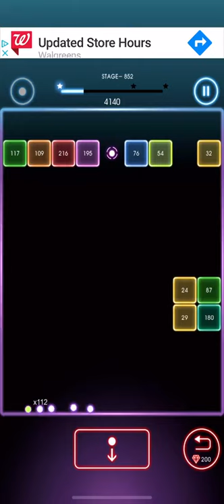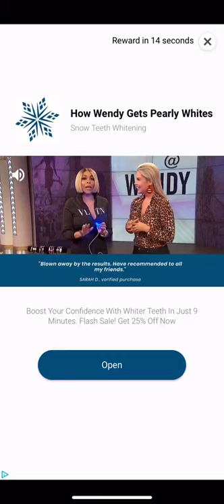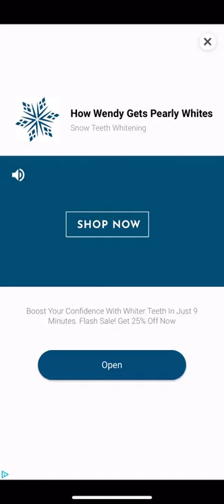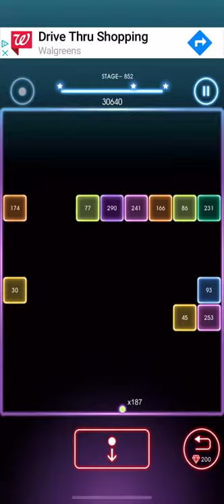Bricks Breaker Quest Level 852